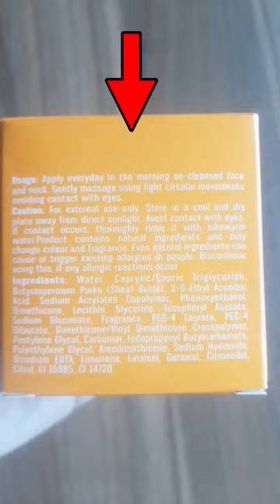Day Cream With Vitamin C😊| Lakme 9 to 5 Vitamin C Day Cream🧡| ग्लोइंग Skin के लिए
Lakme Vitamin C Day Cream for Face. It gives Glowing Skin, Even Skin Tone, Free Radicals, Reduces Pigmentation And Tanning.

skin illuminate face cream with vitamin c and turmeric for radiant skin

vitamin c
goodness of vitamin c
glowy skin